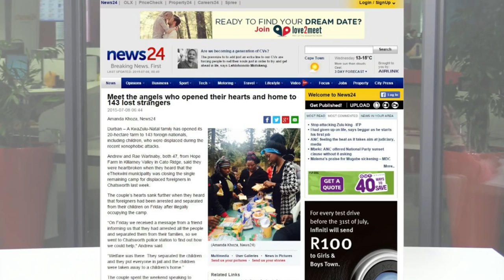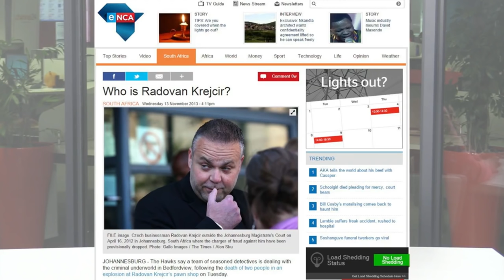8 July | HEADLINES: KZN farm family house refugees, Krejcir in court & Nigeria attack